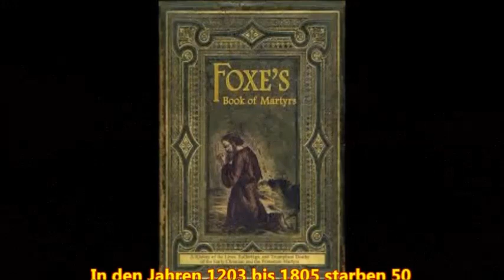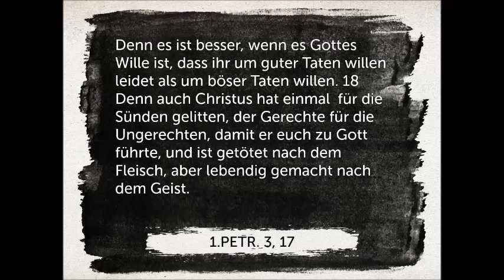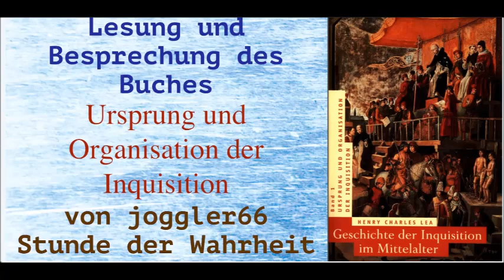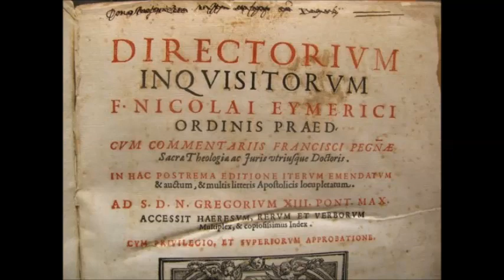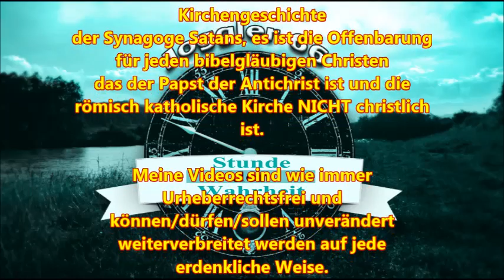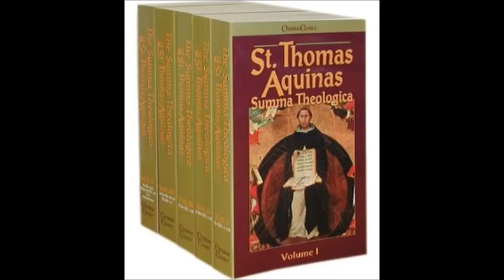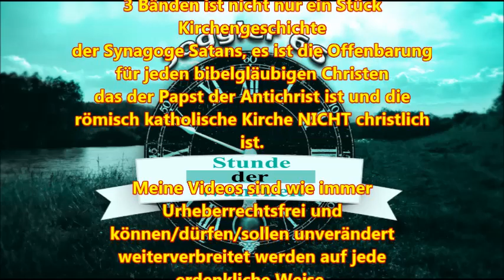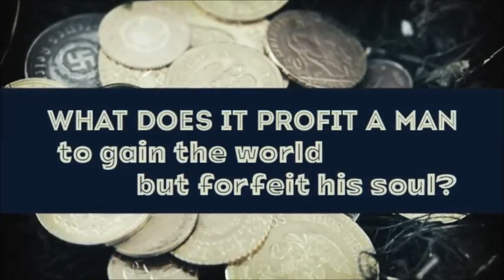Die Inquisition und die Geschichtsforschung (1) (GDIIM 2)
Nach viel zu langer Wartezeit nun endlich herzlich Willkommen zum 2. Teil des Werkes " Geschichte der Inquisition im Mittelalter", Band I: Ursprung und Organisation der Inquisition, mit dem Titel "Die Inquisition und die Geschichtsforschung (1) (GDIIM 2)"
Die Bedeutung der zuerst im Jahre 1888 zu New-York, und im Jahre 1900 in einer neuen Titelausgabe zu New-York und London, erschienenen 'History of the Inquisiton of the Middle Ages' von Henry Charles Lea im Rahmen der allgemeinen Geschichtsschreibung der Inquisition hat der verdiente Forscher auf dem Gebiete der niederländischen Inquisitionsgeschichte, Professor Dr. Paul Fredericq bereits gekennzeichnet  in seiner französischen Übersetzung im Jahre 1900.
Diese erschien in den Jahren 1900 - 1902 durch Salomon Reinach in Paris. Das grosse Werk des amerikanischen Gelehrten (Henry Charles Lea) hat in den siebzehn Jahren, die seit seiner ersten Veröffentlichung verflossen sind, seine Bedeutung als einzige wissenschaftliche selbständig aus umfassendem Quellenstudium geschöpfte Gesamtdarstellung des Wirkens der päpstlichen Ketzergerichte während des Mittelalters behauptet.

Band I: Ursprung und Organisation der Inquisition
Band II: Die Inquisition in den verschiedenen christlichen Ländern
Band III: Die Tätigkeit der Inquisition auf besonderen Gebieten